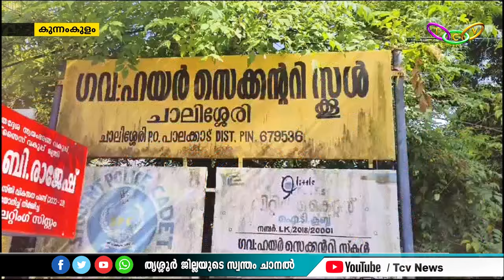സംസ്ഥാന കായികമേളയില്‍ പോള്‍വാള്‍ട്ടില്‍ ചാലിശേരി സ്‌കൂളിലെ വിദ്യാര്‍ത്ഥി യദുവിന്റെ മിന്നും പ്രകടനം